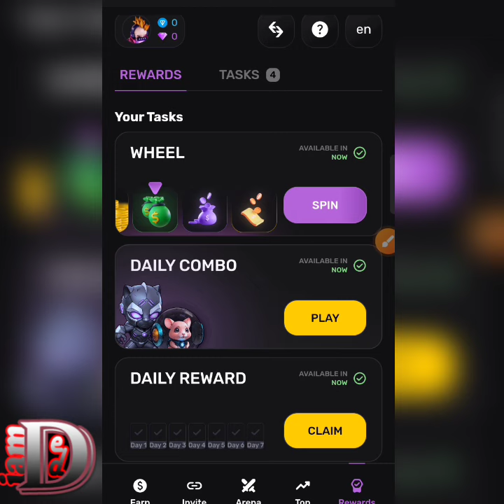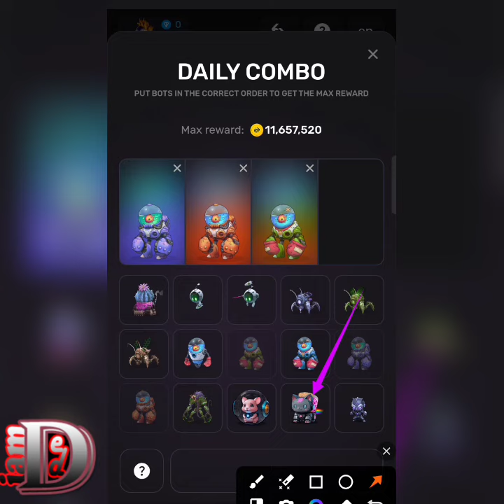PIXEL TAB BY PIXELVERSE 30 AUGUST 2024 | PIXELVERSE DAILY COMBO TODAY